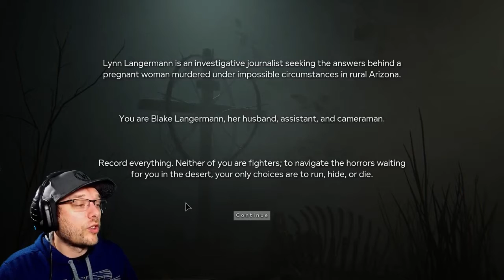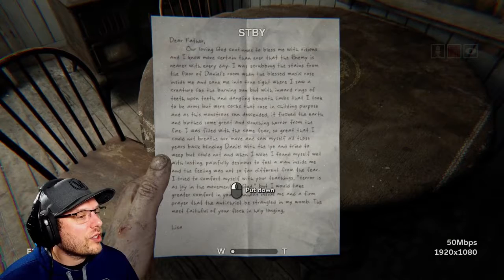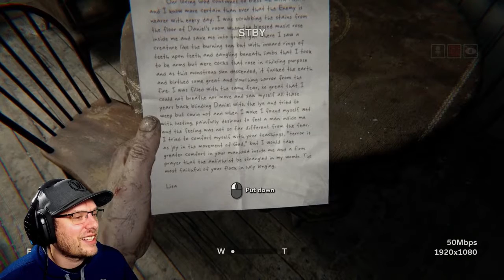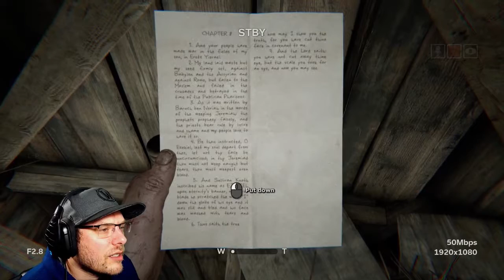I just wanted Sugar! | Outlast 2 - Part 1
Playing Outlast two, I HATE RAVENS.